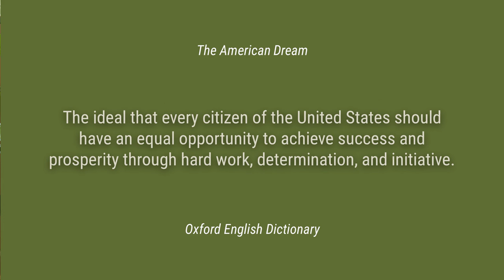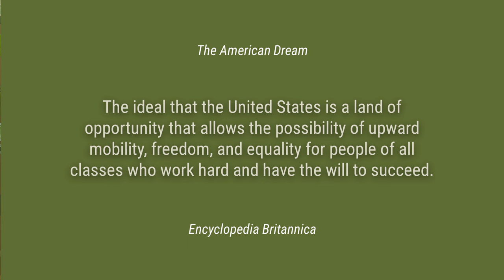The American Dream & Disability Rights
In honor of such a patriotic week here in the States, we are talking about the American Dream, how it shows up in Americans (businesses in particular), and how it fits in with disability rights! Do they work together? Do they work against each other? Let's dive in! 🇺🇸

✨ The goal of this channel is always to inform, to encourage thinking, to encourage curiosity, to explore ideas and concepts that maybe aren't explored frequently in our culture, and to do that in a way that's kind and compassionate towards ourselves and towards other people. That remains consistent in this video as well, so I'm not here to slam anything, to put anything down, but rather to be curious. ✨

0:00 Teaser
00:17 B-Roll
01:05 Intro
02:27 Defined
07:44 Breakdown
08:10 #1
11:49 #2
15:07   Outro